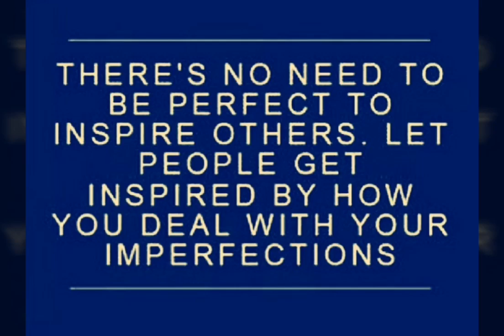Imperfection is not our personal problem, it is a natural part of existing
"Imperfection is not our personal problem, it is a natural part of existing"~Tara Brach.
I hope you agree dear friends💕